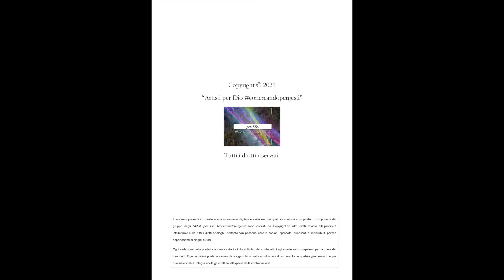Cammino di Maria e Giuseppe verso Betlemme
1° Passo - A cura di Jacopo Papi (Caserta - Campania)
Artisti per Dio
 25 passi verso il Natale
 1 dicembre 2021